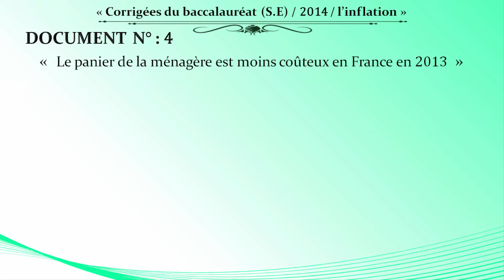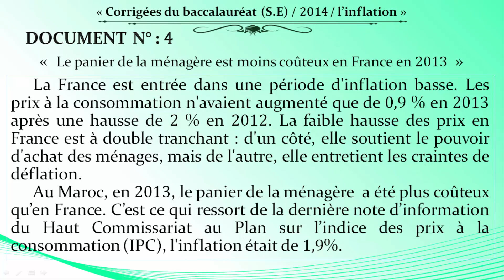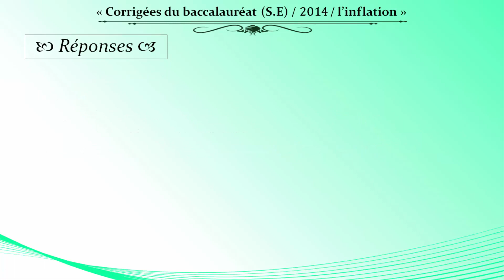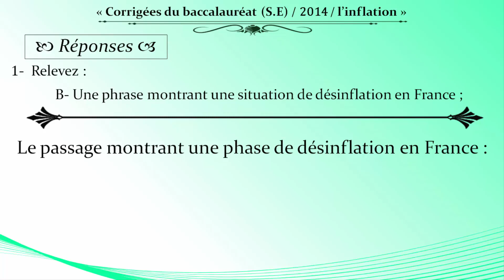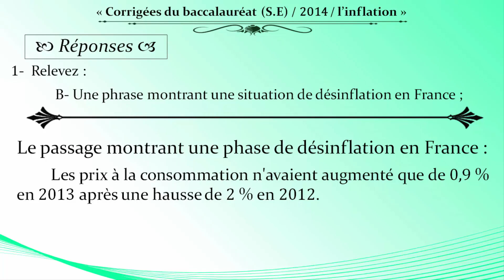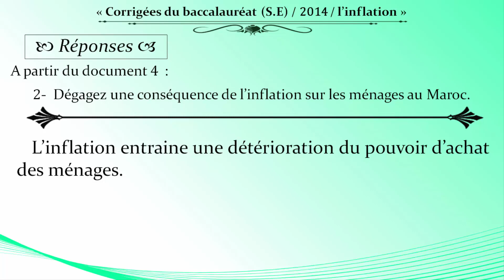[ 𝒮.𝐸 ]-[ 𝐄𝐱𝐚𝐦 𝐧𝐚𝐭𝐢𝐨𝐧𝐚𝐥 𝟐𝟎𝟏𝟒 ] 𝐥'𝐢𝐧𝐟𝐥𝐚𝐭𝐢𝐨𝐧 ( بالدارجة )